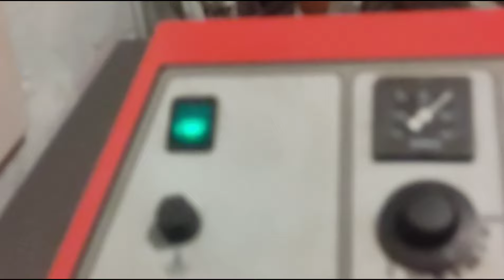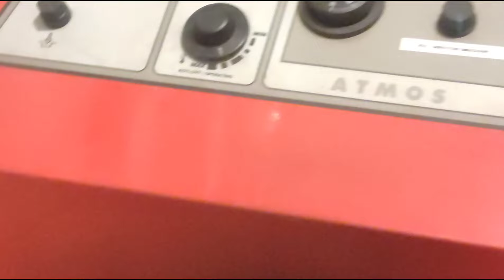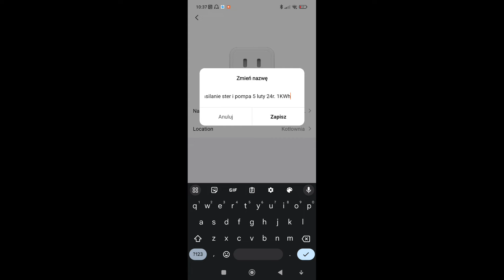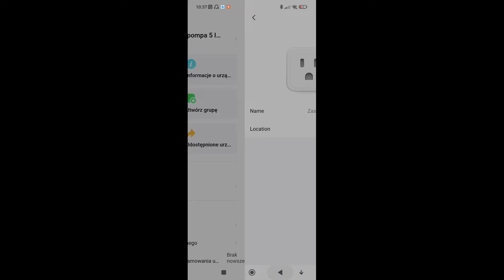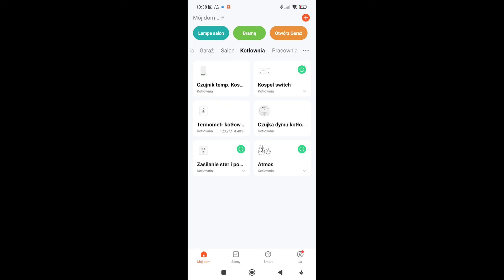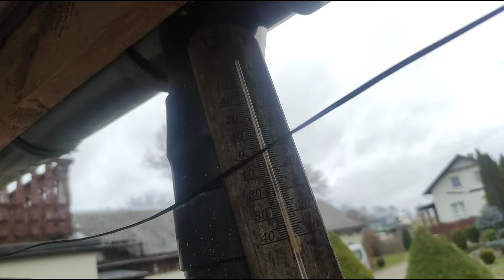Zużycie prądu poprzez pompki obiegowe, zużycie drewna od początku sezonu...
Witam. Dziś 4 luty 2024r.
Cegła w komorze gazowania, Zużycie opału od października 2023r do dzisiaj, ruszt, zużycie prądu poprzez pompki obiegowe i inne...
Szczegóły w filmie. Miłego oglądania.

Witam na kanale. Na kanale przedstawiam metody ogrzewania domu o powierzchni 160m2, parter oraz piętro ze skosami. Dom bukowym oraz sosnowym, również testuję różne brykiety na kanale. Ostatnio zmodernizowałem kocioł Atmos o dodatkowe akcesoria co wyszło na plus.